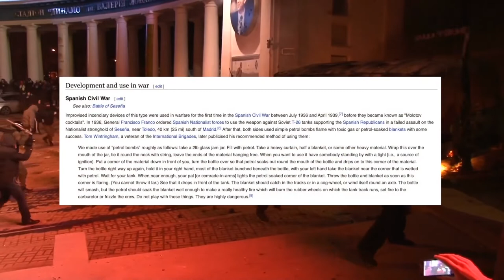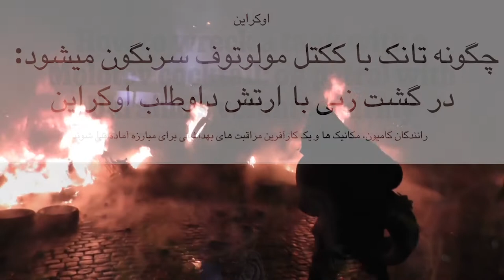چگونه کوکتل مولوتوف کار میکند؟برای کمک به معترضین جامعه اسلامی ali farhang mehr MehrTV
Mysteries
علی فرهنگ مهر
میستریز